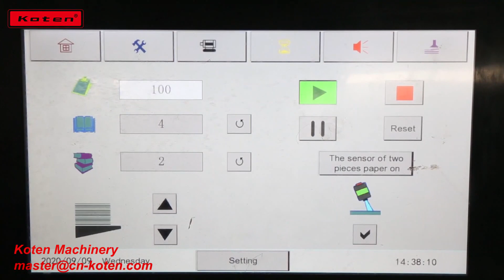Automatic Hard Cover Case Making Machine QFM-460B